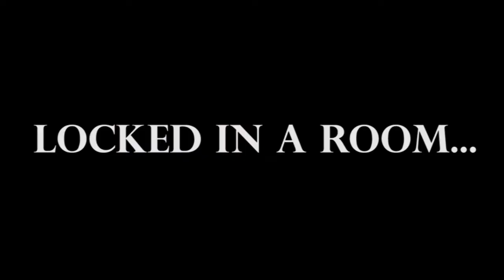Anamnesis - Official Trailer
Watch the new tailer for Aidan McLeod Productions' Anamnesis. Premiering April 17!